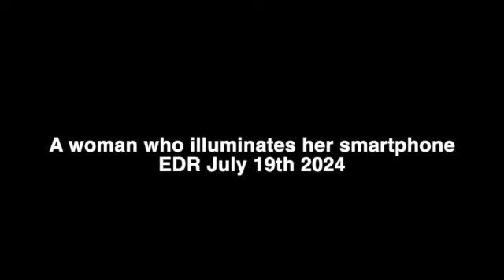スマホを照らす女 2024_0719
2111　事務所から出ると女がスマホを照らした。